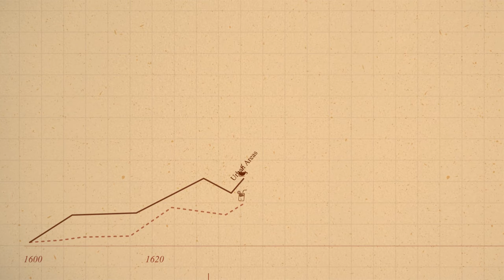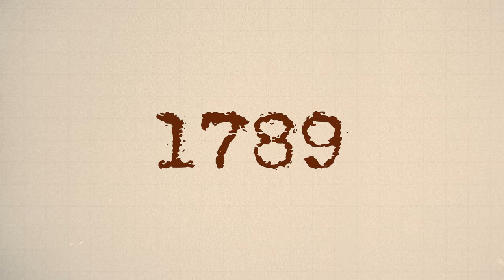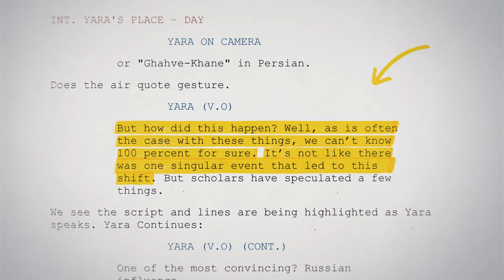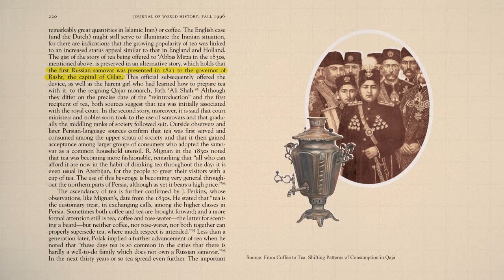Why Iranians Drink More Tea Than Most of Earth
Today, tea is the national beverage of Iran. Iranians drink so much tea that the country has become the fourth largest per capita consumer of tea in the world. If you have at least one Iranian friend, this is probably not news to you; What you might not know is that a couple of hundred years ago, tea wasn’t really a thing in Iran. In fact, most Iranians were drinking coffee. Iran Untold guest host and volunteer Yara Elmjouie explores how tea became Iran’s #1 drink – and what happened to all that coffee.

CREDITS:

Host/Writer/Researcher: Yara Elmjouie
Producer/Co-Writer/ Co-researcher: Sahar Toghyani Dolatabadi
Art Director: Mohsen Amiri
Cinematography and Editing: Kebrit Studio
History Consultants: Dr. Nahid Mozaffari, Dr. Rudolph Matthee, Dr. Willem Floor
Executive Producers: Ramin Rabii, Ali Yazdanshenas

Special Thanks To:
Alireza Alamdar
Radman Rabii
Rana Imani
Alireza Shahbazi
Farshad Khodamardi
Maryam Zaker
Maryam Mohammadi